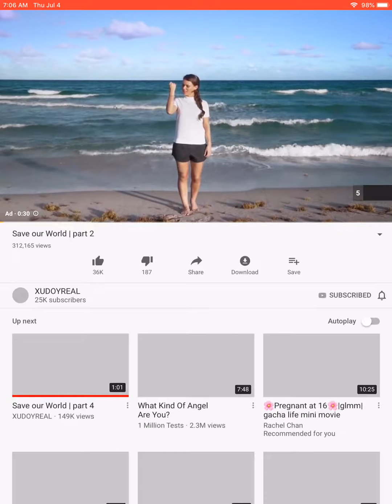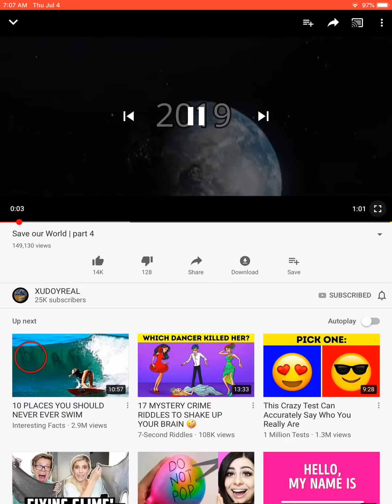Help save our earth 🌏 do your part recycle ♻️ don’t litter 🗑 share ♥️